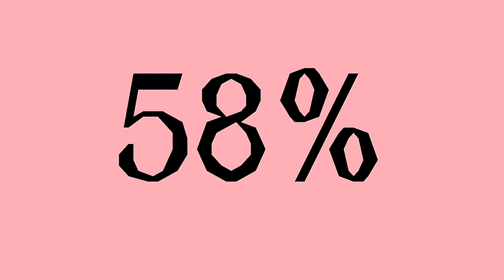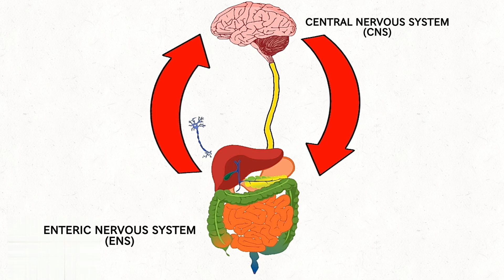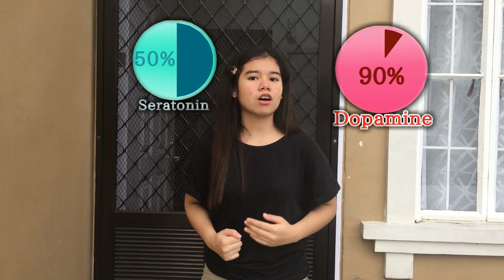Breakthrough Junior Challenge 2020: The Microbiome-Gut-Brain Axis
Hi! So this concept is about how our brain and our stomach is connected in an interesting and surprising way. You may not believe that our gut influences our brain because we are not aware of what's happening inside. This is why I consider this a helpful topic to everyone because eating in a healthy way benefits not just our physical health, but also our mental health. We can improve in every aspects of our life if we start on our own body. This topic is a gate way to understand our complex mind and how to manipulate it to work efficiently, to sharpen our memory and perhaps, to have a more positive perception in life. As they all say: "You are what you eat."

★NOTE:  The rest of the animations and overlays are drawn and edited by yours truly.

Attribution:
★Pictures used in the video and their modifications:
"Lactobacillus paracasei.jpg" by
"Ham icon vector image" (Public Domain) - merged with another picture
"Whole ham vector drawing" (Public Domain) - merged with another picture
"Butterfly blue forest" by stergo (CC0) - set in motion
"Complete GI tract - sized.png" by Mikael Häggström (Public Domain) - also used in the animation: connected to the other drawing
"Vegetable bowl" by sunshine03 (CC0) - set in motion, cropped the bowl
"Fruit, Vegetables and Grain NCI Visuals Online.jpg" (Public Domain)
"Brain, human and heart" by Mohamed Hassan (CC0 Public Domain) - Cropped the brain, and recolored it
"Cartoon man on the phone" (Public Domain) - retained the phone and recolored
"Brain in profile2" by OpenClipart (Public Domain) - flipped, and recolored
"Illustration of a telephone" (Public Domain) - edited and adjusted for moving animation
"Ache in stomach" by OpenClipart (Public Domain) - recolored and added with designs
"GABA 3D ball.png" by Jynto (Public Domain) - redrawn into 2D and labeled
"Northern hemisphere globe vector illustration" (Public Domain) - added drawings
"Human body color silhouette" (Public Domain) - cropped and changed background
"Neurons" (CC0) - recolored and adjusted for moving animation,"Stomach"(CC0) - recolored and adjusted for animation, "Connection plugs" (CC0) - redrawn, rotated and recolored,
"Brain"(CC0) - colored also included in animation: connected to the other drawing, "Connection plugs socket"(CC0) by Clker-Free-Vector-Images  - rotated, recolored and redrawn
"Chips"(CC0) - redrawn and set in motion, "Soda" by OpenClipart-Vectors (CC0) - recolored and redrawn
"Disorder"(CC0) - retained the human figure and inversed colors,
"Light bulb"(CC0) - redrawn, "Fear" by mohamed_hassan(CC0) - changed the woman into man, inversed colors